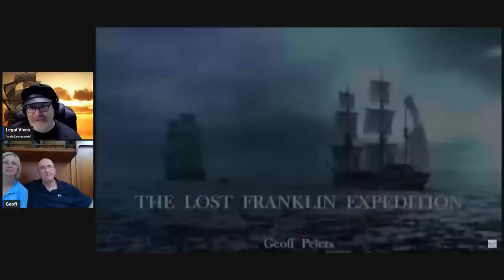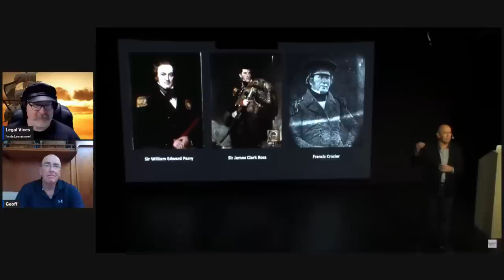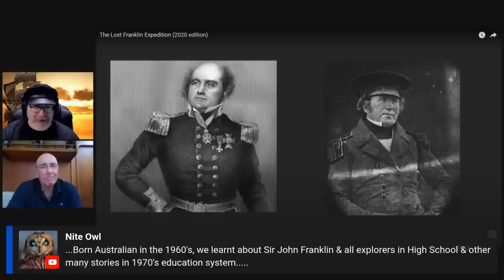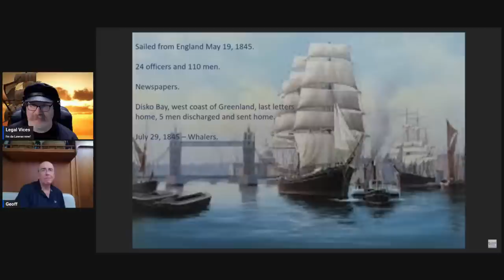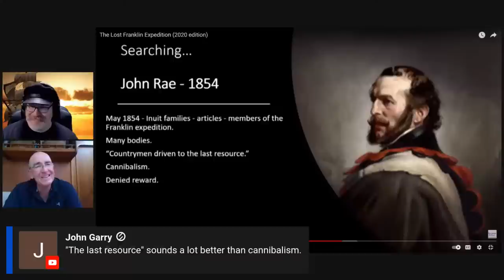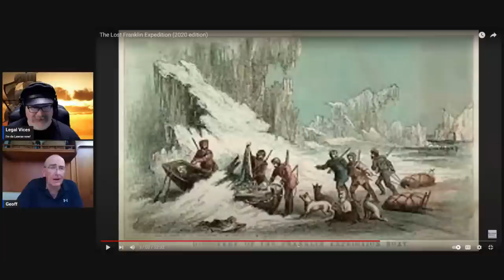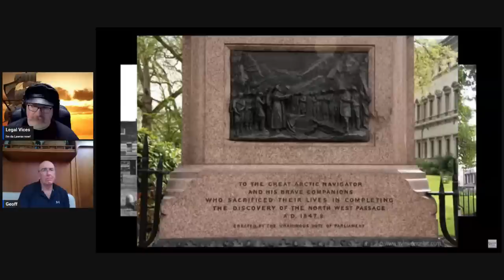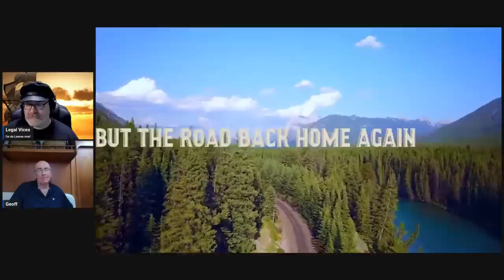Maritime Monday: The Lost Franklin Expedition - Deep Dive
We previous did a short stream on lost Franklin Expedition and their search for the Northwest Passage.  Today, we will take a deep dive into the horrific story of man's fight against nature with special guest Geoff Peters, an expert on the Franklin Expedition.

For more videos by Geoff Peters, visit @RetiredAfloat